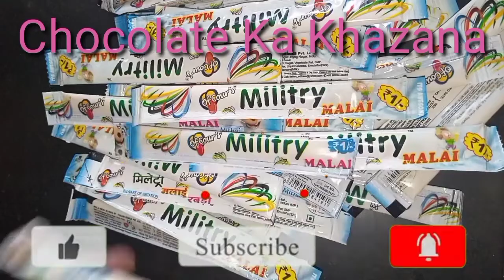mast maza cream cone# Chocolate Ka khajana